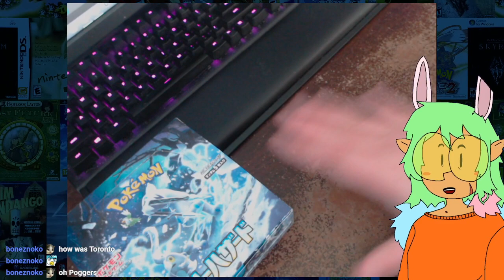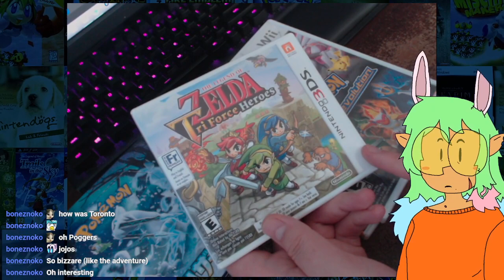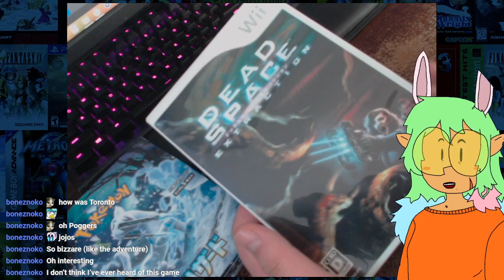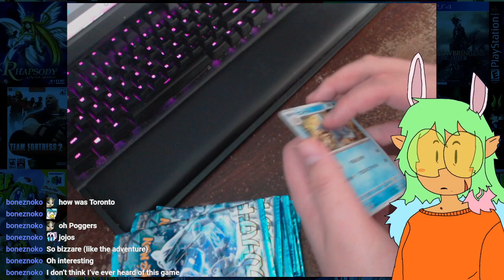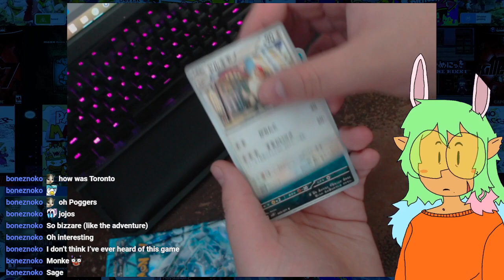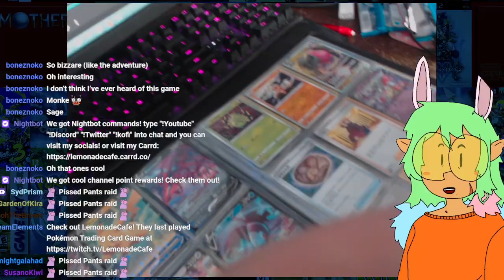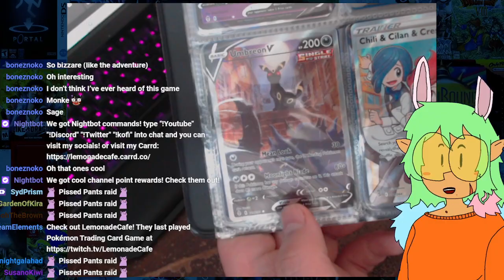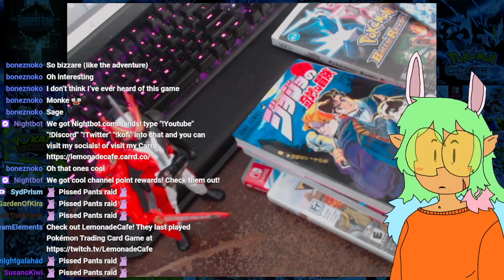Talking about Trip and opening Snow Hazard packs - Lemonade Cafe After Hours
Missed out on the stream? That's okay! That's why the VOD is here.